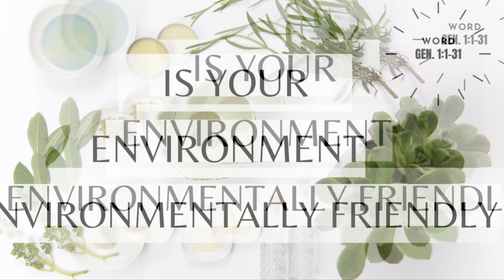🌿🌳“THE ORIGINAL INTENT FOR YOUR ENVIRONMENT”🍀🍃 GENESIS 1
THANK U LUVIES!🙋‍♀️🌺🙌🙏✨ GOD BLESS!

🔥🔥🔥E-BOOK ON SALE🔥🔥🔥: $20 AUG 25TH - AUG 29TH THEN IT'S $39.99
E-BOOK LINK: “(6)SIMPLE STEPS TO CREATE A QUEEN SIZE HEADBOARD”
THE E-BOOK INCLUDES ALL OF:
*THE MEASUREMENTS NEEDED!
*IT TELLS YOU WHAT MATERIALS ARE NEEDED
*WHERE TO PURCHASE THE MATERIALS
*TEXT INCLUDE HOW TO ALONG WITH SCREENSHOT!

🍀 🍀🍃🌿🌳“THE PURPOSE FOR YOUR ENVIRONMENT”🍀🍃🌿🌳 GENESIS CHPT. 1

Thank U & Thanks, for watching! I appreciate U! 🙋‍♀️🤗🥰🙌 God Bless!

REVELATION CHPT. 13 IS… H E R E… OMG! SOUND THE ALARM (.) "THE MARK OF THE BEAST" =

NOW THAT THE ANTI-CHRIST (THE PASSPORT) IS HERE... HERE'S WHAT U NEED TO KNOW & WHAT U NEED TO DO(.)

3564 Westley Chapel Rd. E-155

LADEIJAH = LADY OF GOD